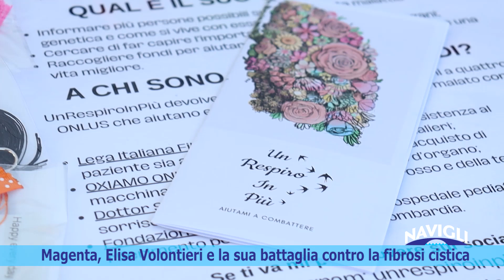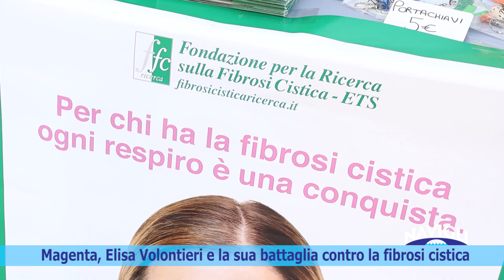Magenta, Elisa Volontieri e la sua battaglia contro la fibrosi cistica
È la storia di una ragazza che da anni lotta contro una malattia quella di Elisa Volontieri. E intorno alla sua storia e alla sua battaglia contro la fibrosi cistica la famiglia e gli amici si impegnano da tempo nella sensibilizzazione contro questa grave malattia a Magenta e nel territorio. Emanuela Berrone, referente del gruppo di sostegno alla fibrosi cistica su Magenta, è la madre di Elisa e il motivo per cui ha organizzato la presenza del gruppo in piazza Liberazione a Magenta non ha bisogno di grandi spiegazioni. Da Milano sono anche giunti anche i rappresentanti regionali e nazionali per spingere la raccolta fondi magentina.
Elisa Volontieri, 26enne di Magenta, si definisce “rinata la prima volta il 23 ottobre del 2015”, cioè dopo il trapianto di polmoni.